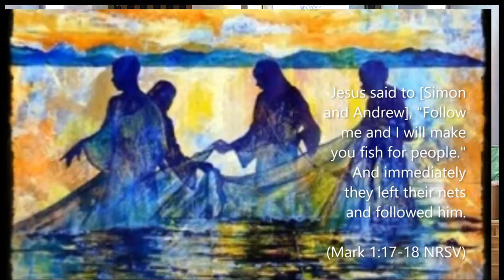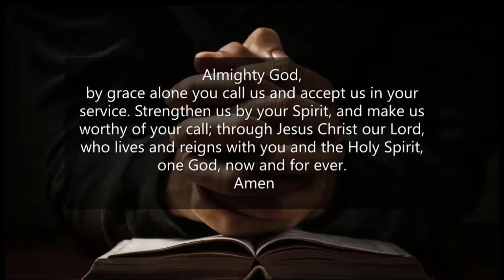Livestream - 3rd Sunday After Epiphany - Jan 24th 2021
Go to... StStephenDownsview.CA ...click "YouTube Sunday Worship" to join us for online worship, Sundays at 11:00 AM ... click "NEWS" on the menu to see announcements ...click "Register for in-person Worship" to join us in-person. Go to our YouTube channel to replay past videos

This week (Sun Jan 24th 2021), we had some internet issues. As a result, the video is a blend of our pre-recorded and live worship service.